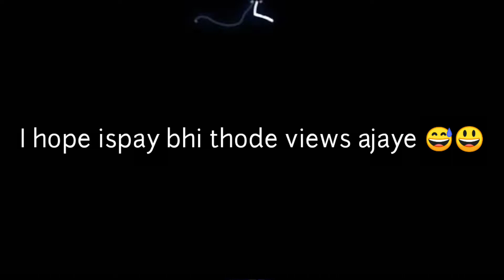Indian Reflexes 🇮🇳better than Chinesepro Pubgmobile Montage With RomanXGaming Vivoz1pro makemebeast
It is the pubgmobile Kill montage with RomanXGaming

Device info (Vivo z1pro)
 4 gb Ram 64 gb vairent

playstyle ( 2thumb ) shifted two 3 finger claw

Vivoz1pro60fps
vivoz1prolaunch
vivoz1prolag
Vivoz1propubgtest
vivoz1progamingtest
Vivoz1provsRediminote8pro
Vivoz1protouchissue
Vivoz1progamereview
Vivoz1provsPocof1
vivoz1provspocof2pro
Vivoz1provsiphonexr
vivoz1progamelauncher
Vivoz1proopgameplay
vivoz1provsk20progameplay